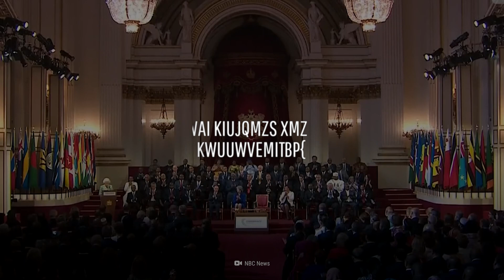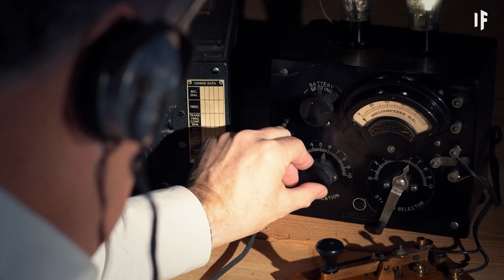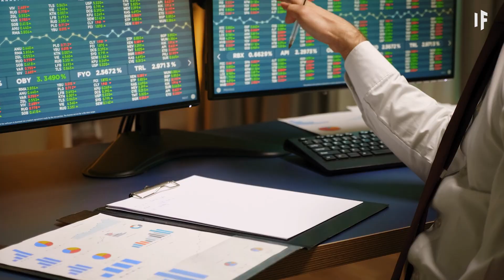E se la Regina morisse?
Ultime notizie. Le bandiere sventolano a mezz'asta. Il mondo piange la morte di un'amata monarca.
La Regina Elisabetta II si è spenta serenamente nel suo castello di Balmoral, in Scozia.
Cosa significherà per il futuro del Commonwealth?
E cosa c'entra l'operazione London Bridge?